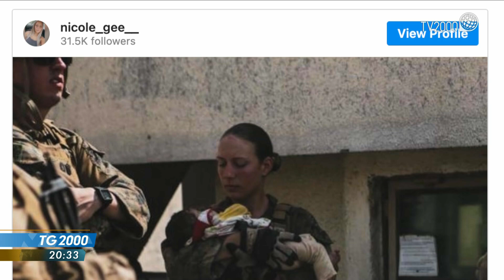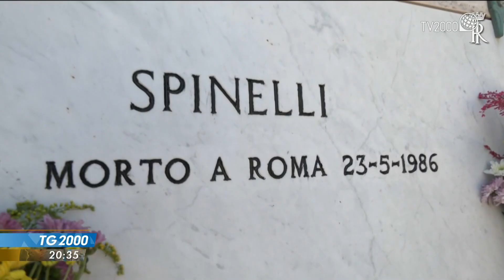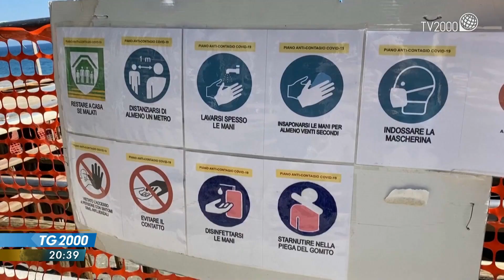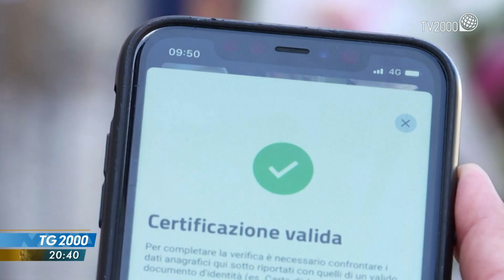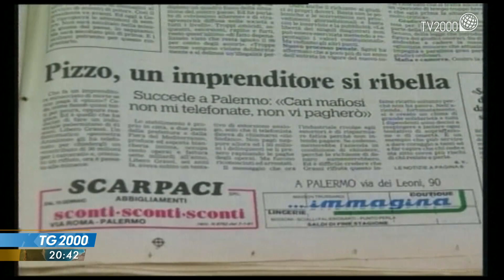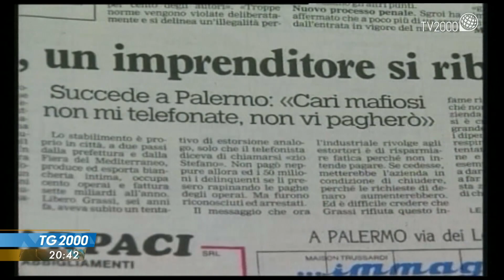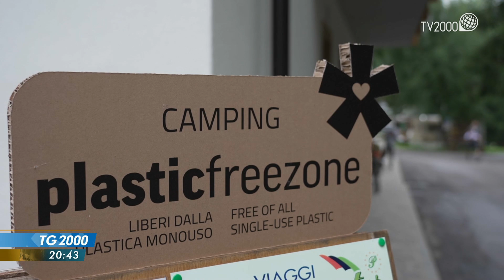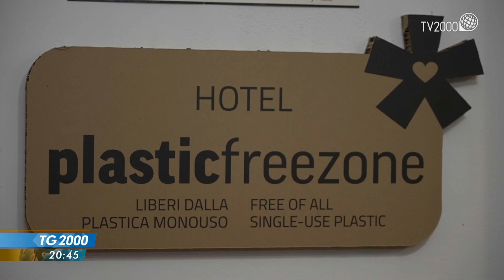TG2000, 29 agosto 2021 - Ore 20.30